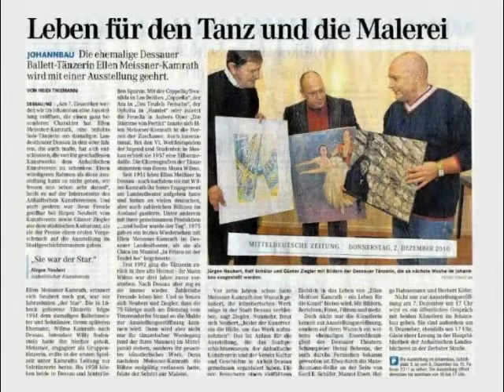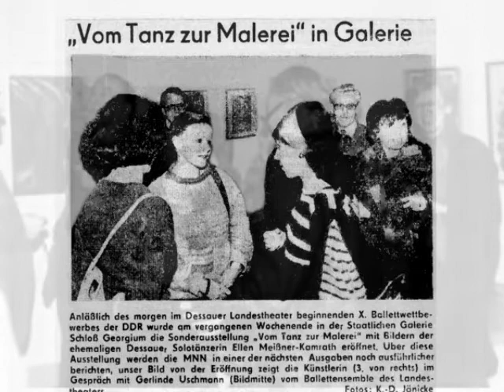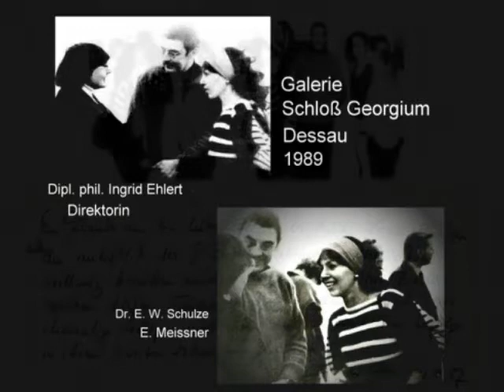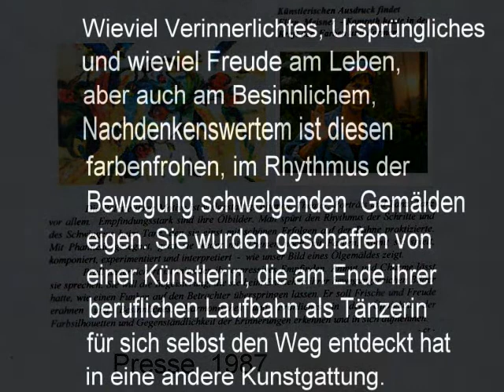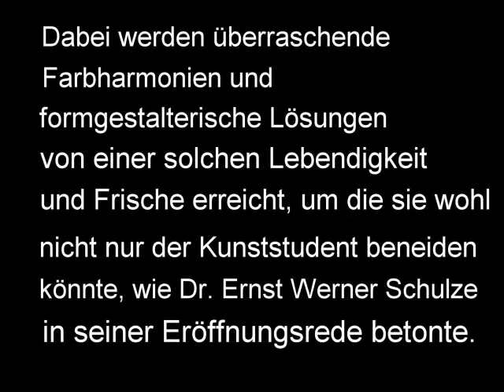Ellen Meissner ,,Ehrung für ihr Lebenswerk 2010" Tanzsolistin der ehemaligen DDR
Verbunden mit der Ausstellungen ihrer  Bilder und Publikationen sowie Schnappschüssen dieser Ereignisse.